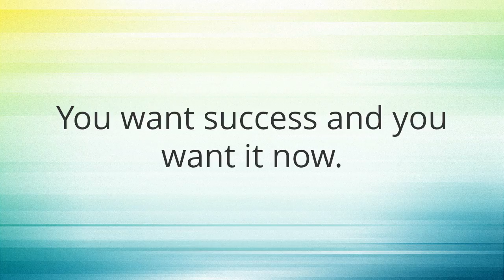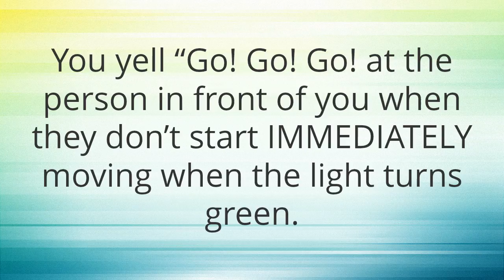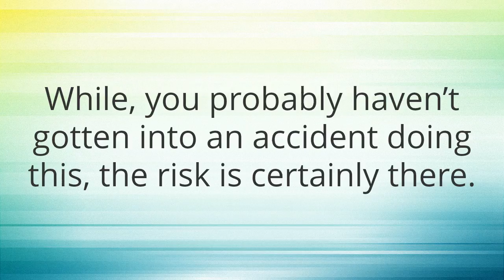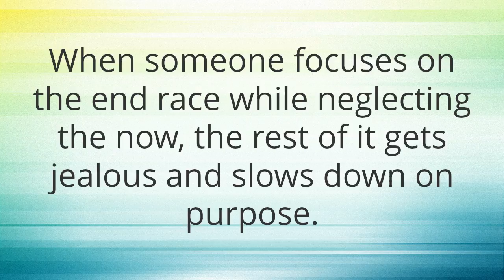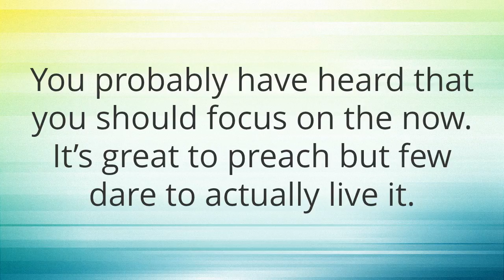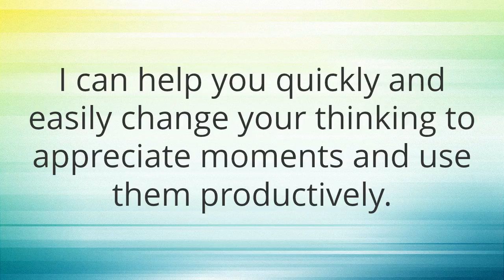Is Impatience Really A Secret Hidden Strength of Successful People?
Are you an impatient person?  It really is a virtue.  You're a mover and shaker and impatience is a reflection of success. Learn how to control impatience to make it a virtue.

All of my videos are meant to break apart the notion of habits, patterns, fears, phobias, anxiety, and illness.  If you want to know why someone does what they do, my place in the internet-sphere is dedicated to that. Mental health has a large impact on the body. Become stressed and you are more susceptible to catching a cold.  Go through a traumatic period and you may find you age what seems like overnight. Everything I do is intended to help you gain control of your mind and your life.  You aren't alone.  No matter what is going on in your life, easy changes can be made to help you improve your life, happiness, and well-being.

You can move into restoration.  Restoration is not to return something to what it once was.  It is to make it better than it ever has been.  I can help you restore your life, no matter how hopeless you feel.  I focus on makings change painless and easy.

You can overcome your struggles.  Never give up.  I believe in you.  Let me show you why.  Find Your Voice.  You Are Worth It!